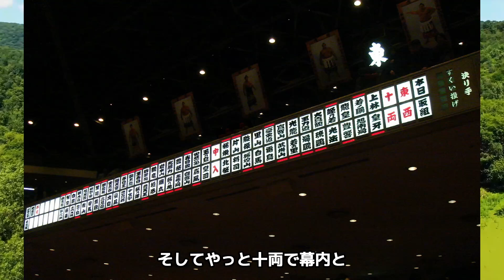【鹿児島弁】寺尾関を追悼｜出身地鹿児島から井筒三兄弟とお父さんを偲ぶ【大相撲・FM鹿児島弁】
令和5年12月16日。大相撲、元関脇の寺尾関（現・錣山親方）が永眠されました。
心よりご冥福をお祈りいたします。
寺尾関は、鹿児島県姶良市加治木町出身です。相撲を知らない人でも、寺尾関のことは知っている人も多いはずです。それぐらい、人気と人徳を兼ね備えた存在感のある人物でした。

今回は、地元鹿児島だからこその視点で、知られざるエピソード、秘話を交えながら寺尾関を追悼します。

寺尾関は、鹿児島部屋とも言われた井筒部屋に所属し、お父さんは、あの伝説の"もろ差し名人"「鶴ヶ嶺」。いつも真正面からぶち当たる‘つっぱり’が大人気でした。黒船来襲と言われ、あの千代の富士が一発で脳震とうになり吹っ飛ばされた、巨漢の小錦にも真っ向勝負で挑みました。体重差が150kgを超えていましたので、まさに命懸けです。
お兄さん2人も有名な関取（関脇・逆鉾、十両・鶴嶺山）でした。大人気の井筒三兄弟として、若貴時代の前の相撲界を牽引したのです。

相撲どころ鹿児島。井筒部屋の、寺尾（加治木）、逆鉾（加治木）、霧島（牧園）を筆頭に、若嶋津（種子島）、旭道山（徳之島）など、鹿児島県は、昭和から平成にかけて多くの人気力士を輩出しました。
〈鹿児島弁レベル1：やさしい〉

【チャプター】
00:00　オープニング
00:47　寺尾関の生い立ち〜活躍（井筒三兄弟）
02:30　巨漢「小錦」との死闘
02:43    誰からも尊敬され続ける理由
03:40　「寺尾」の名の誕生秘話（亡き母）
04:10　父、伝説の力士「鶴ヶ嶺」
05:09　相撲協会も見習い続ける偉人
06:02　イケメン揃いの鹿児島部屋「井筒部屋」
07:12 　圧倒的女性人気の寺尾関の逸話
07:46　 知られざるもう一つのエピソード（阿炎）
08:35　 そして、みんないなくなった。。。

『鹿児島弁の力』チャンネルへようこそ

✔ナレーションや朗読、プレゼン的なことが好きで動画づくりをはじめました。
独特な視点で作品がつくれたらいいなと思います。
趣味なのと体調を崩したりしてましてupは不定期です。
今年に入って体調を崩してしまい、生活の全てがストップしてしまいました。
リハビリも兼ねて少しずつ配信していけたらと思っています。

✔ナレーション＋映像の効果で、気持ちをきちんと伝えられるように、作品を通して成長していきたいです。自分自身の学の場と思っています。

少人数でも見てもらえたら幸せです。
登録してもらえたらとてもうれしいです。

✔動画のどこかに、ちょこっとでも鹿児島弁を入れています。鹿児島弁は難しいので「レベル1〜5」をつけてみました。

鹿児島弁のレベル
▼レベル1〜2
やさしい鹿児島弁
（イントネーション中心）

▼レベル3
普通の鹿児島弁

▼レベル4〜5
難しい鹿児島弁
（「まったくわからない」かも？懐かしい鹿児島にタイムスリップ）

◆中の人
haru
鹿児島県霧島市生まれ
出没地は京都、東京、たまに鹿児島など九州。
マルチ声優をめざしてがんばっています。鹿児島訛りも生かしていきたいです。今は特に感情表現のレッスンに力を入れています。趣味は弓道に温泉、ナレーション吹き込みなど。好きな言葉は「温故知新」。